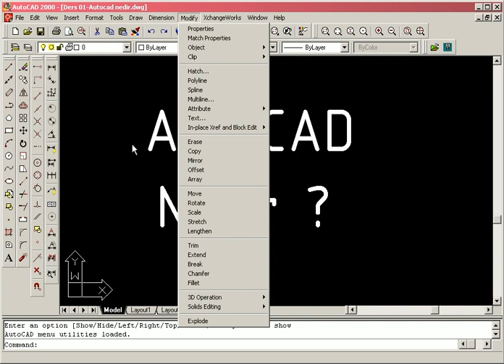Temel Autocad 2000 Dersleri - 1. Bölüm: Autocad Nedir?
Autocad Nedir? Ne için ve ne amaçla kullanılır? Kimler, hangi sektörlerde kullanır? Video, bu gibi soruların cevaplarını içeriyor.
Videoların Kısa Geçmişi:

2003 yılında, bir teknik öğretmen abimizin isteği üzerine, meslek lisesi öğrencilerine Autocad'i, temel düzeyde tanıtmak ve öğretmek amacıyla hazırlayıp CD'ye kaydettiğimiz, çok kısıtlı içeriğe sahip bir video serisi.

Benim nostaljik bir kişisel anım olarak şimdi burada paylaştığım bu video serisinde, kimbilir, geçerken şans eseri rastlayıp "bi göz atayım" diyenler içinde Autocad hakkında bir kaç bilgi kırıntısı bulanlar olur belki diye umuyorum. Elbette bugün Autocad'in güncel sürümü, görünümü ve kapasitesi burada anlatılandan çok daha gelişmiş ve farklı. Ancak temel özellikler ve temel komutlar halen yerlerini koruyor.

Son olarak, 2003 yılında hem bendeki bilgisayar pek güçlü değildi, hem de ekran kaydı teknolojileri çok gelişmemişti. Bu yüzden olsa gerek, videoları ancak 10 FPS ile kaydedebilmişim! Videoların akıcı olmayan, atlamalı biçimde görünmesinin nedeni bu.

Bu küçük kusurun bağışlanması ve faydalı olması dileğiyle.